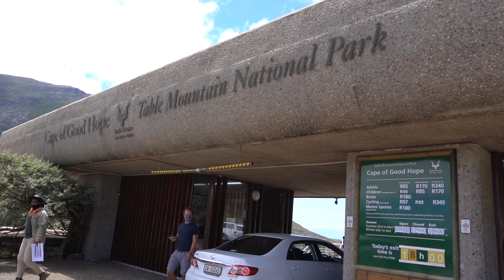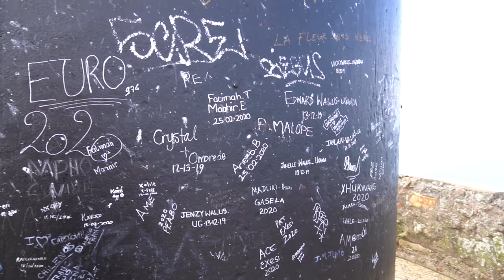Visiting Cape Point at the Cape Point Nation Park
We headed out to Cape Point National Park where it's commonly said that the two oceans meet. Is it really? We really weren't prepared for the weather that let us have blistering sun in the morning with freezing cold rain the afternoon. We traveled down to the beach, and then hopped onto the tram that took us to the lighthouse at the top for spectacular views. Saw quite a bit of wildlife (various buck as well as a few baboons which are regulars in the park).